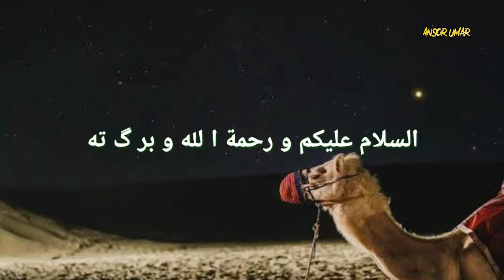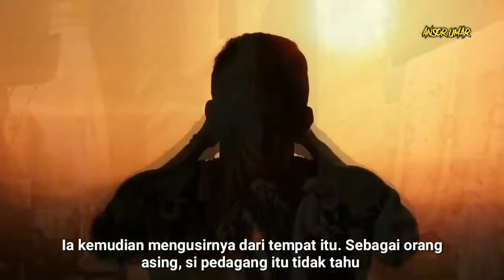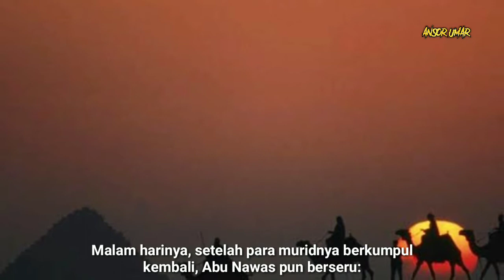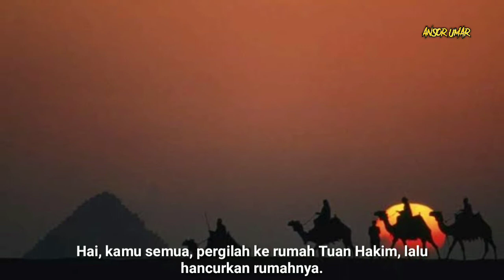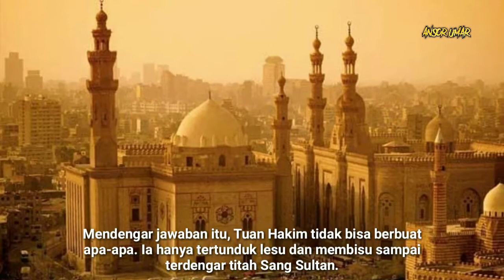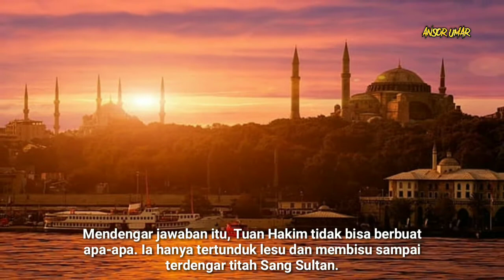CERITA ABU NAWAS LUCU HUKUMAN DARI MIMPI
ABU NAWAS, CERITA ABU NAWAS, HUKUMAN MIMPI ABU NAWAS